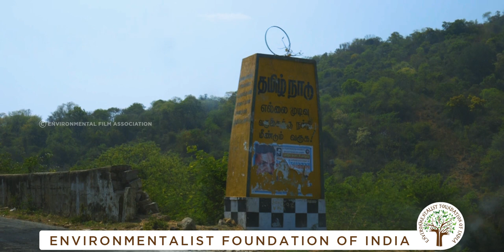E.F.I's Hydrostan - The Koundinya Wildlife Sanctuary Story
Spread across Southern Andhra Pradesh and a portion of Northern TamilNadu, the Kaundinya forest is a blessing in the otherwise barren-dry belt. With its hills, valleys and deep pocket reserves, this jungle is Andhra Pradesh's only Elephant Sanctuary!

We request our viewers to respect and conserve India's forests, as India's water comes from our forests.